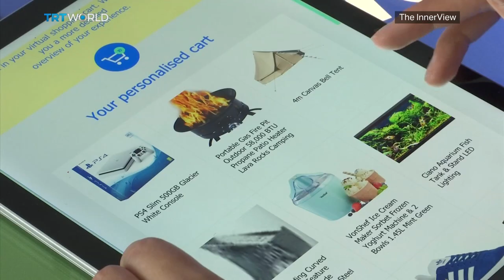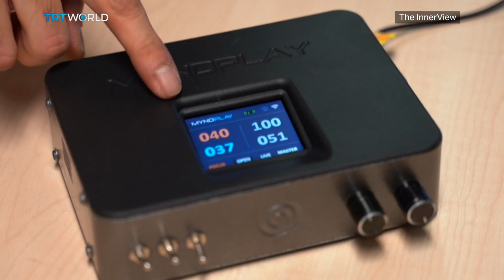Nita Farahany is fighting for your cognitive liberty | The InnerView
Nita Farahany discusses how our thoughts and feelings are closer than ever to being hacked and tracked, and in what ways we can shape new legal and ethical frameworks to tackle this uncharted territory in human existence.

A Professor of Law and Philosophy at Duke Law School, Farahany explains to The InnerView how artificial intelligence, virtual reality and innovation in neurotechnology have created an urgent need for a universal commitment to the individual’s cognitive liberty, and the dystopian implications if we do not.

Her latest book is The Battle for Your Brain: Defending the Right to Think Freely in the Age of Neurotechnology.

00:00 Intro
03:38 The biggest tech worries
06:22 What is Cognitive Liberty?
07:50 Neurorights
09:48 The battle for our brain
13:32 Worldwide fight for mental integrity and mental privacy
15:03 Working inside the Obama administration
16:40 Could technology be lifesaving?
20:21 Is tech taking away our free will?
23:33 Writing the book